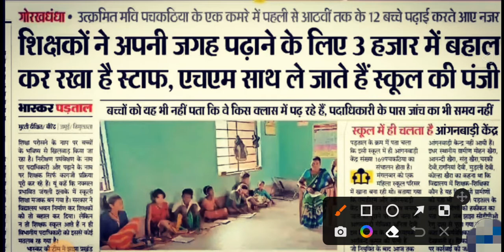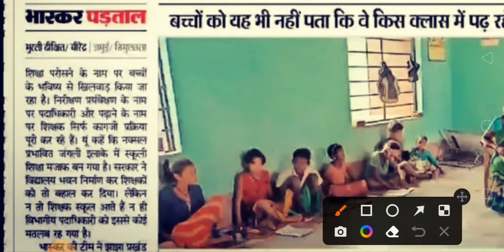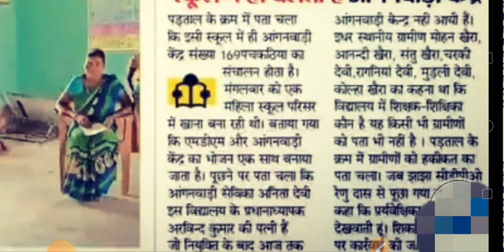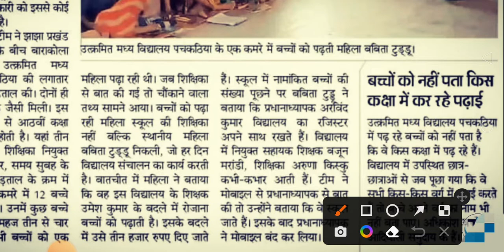अभी स्कूल में बच्चों के साथ बैठकर खाएंगे खाना प्रधानाध्यापक// हर स्कूल में लागू होगा यह नियम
हाई स्कूल में नियम होगा लागू
बच्चों के साथ खाएंगे खाना प्रधानाध्यापक
bihar physical education teacher
bihar least news bihar
bihar tet stet latest news
bohar bye matter
bihar physical teacher latest news
btet vacancy 2022
bihar physical teacher ka absent hone par Kata Kata salre
bihar physical teacher ka vetan nahe mela
bihar tet exam notification
bihar physical teacher latest updated